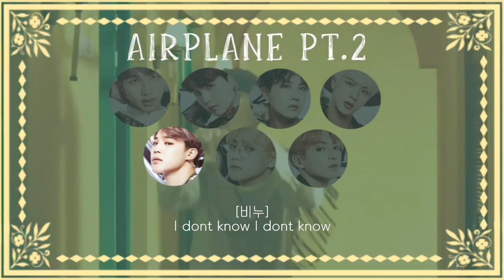[방탄소년단 커버보컬팀 Dream Piece] 방탄소년단 (BTS) - 'Airplane pt.2' COVER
*이어폰 착용 추천드립니다!*

안녕하세요! Dream Piece 입니다!

저희 Dream Piece가 첫 곡으로
Airplane pt.2 를 커버하게 되었습니다!
다들 학업에 바쁠텐데도 불구하고 열심히
참여해서 완성했으니 노래 예쁘게 들어주시고
다음에 더 좋은 노래로 돌아오겠습니다!💜

ㅡㅡㅡㅡㅡㅡㅡㅡㅡ

[MEMBER COMMENT]

[망떡]
우리 멤버들 다 잘했고 짧고 굵게 진 파트만 넘기면 완벽입니다

[설탕]
저희 드림피스 멤분들 다 존잘입니다 되도록이면 제파트는 건너뛰어 주시는게 건강합니다(?) 저희 드림피스 많이 사랑해주시고 드림피스 사랑합니다💜

[슈슈]
사실 저는 설탕 언니한테 끌려와서 실력 보장 못 하고, 나머지 멤버들 목소리 너무너무 예쁘니깐 제이홉 파트만 건너뛰시면 됩니다! 다음 곡 금방 올테니깐 기다려주시고. 드림피스 알랍 💘

[시월]
알엠 유저는 많이 안해보기도 했고 드림 피스 첫곡이라
많이 서툴었던 녹음이였는데 그래도 다른 멤버들
목소리 듣고 귀호강 하시면서 많이 들어주시면 좋겠습니다! 다음에도 좋은 곡으로 다시 찾아뵐게요:)

[비누]
안녕하세요오 지민유저 비누입니당
저희 첫곡 잘 들어주시구 구독 , 좋아요 잊지않으셨죠?
잊지마세요~ 참고로 제가 망쳤슴다..! 크큼..죄삼다..
그래두 이쁘게 봐주세용 ♡ 그럼 빠이염!(?)

[유진]
드림피스 노래를 즐겁게 들으시려면 뷔파트만
건너뛰시면 됩니다! 귀호강 하시면서 들으세유

[호야]
안녕하세요! 정국 유저를 맡은 호야입니다! 메인보컬을 맡기에는 제 실력이 많이 부족하지만 드림피스가 첫 곡으로 Aiplane pt.2로 데뷔를 했으니 노래 예쁘게 들어주세요!( ˘ ³˘)♥ 다음에 더 좋은 퀄리티로 찾아뵙겠습니다!!

VOCAL 망떡 비누 유진 호야
RAP 설탕 슈슈 시월
MIX 호야
VIDEO 호야
PHOTO 호야